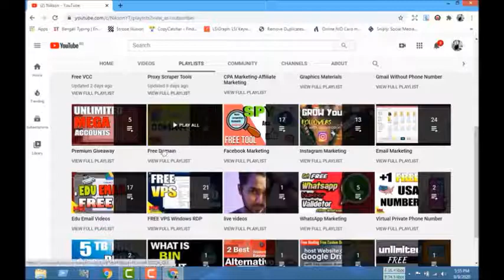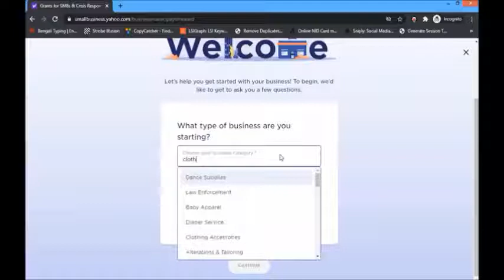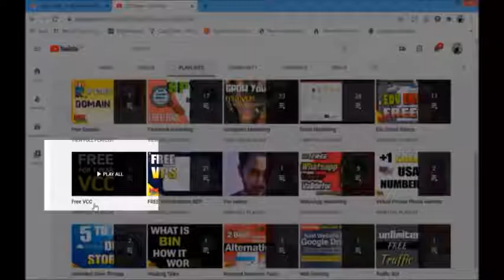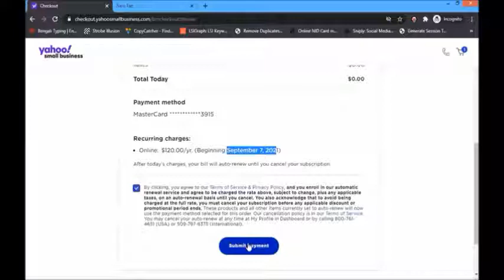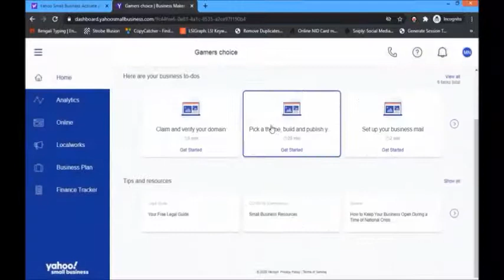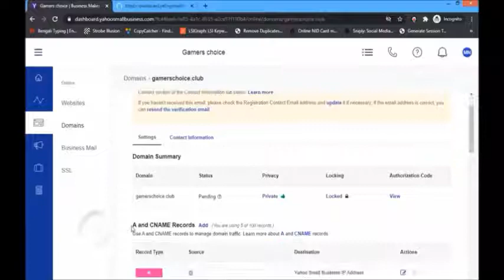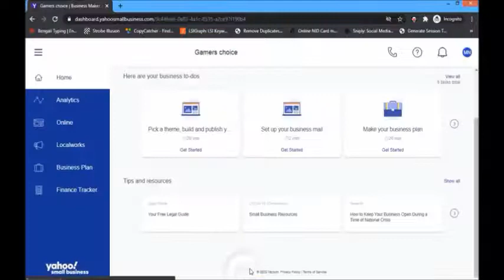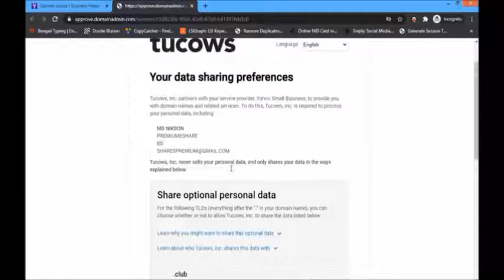GET FREE TLD DOMAINS NO TK 2020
▬▬▬▬▬▬▬▬▬▬▬ஜ۩۞۩ஜ▬▬▬▬▬▬▬▬▬▬▬▬
▬▬▬▬▬▬▬▬▬▬▬ஜ۩۞۩ஜ▬▬▬▬▬▬▬▬▬▬▬▬
shorturl.at/csKPZ